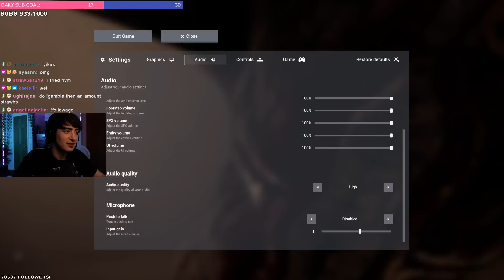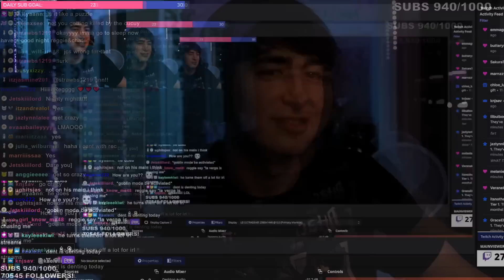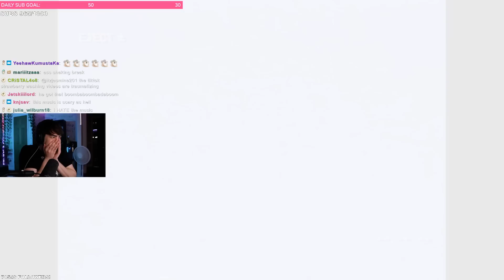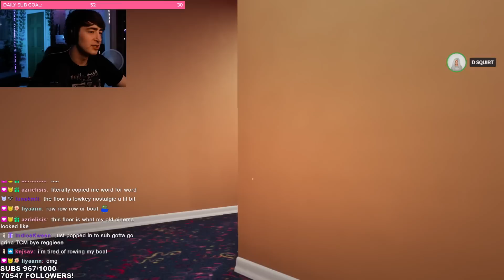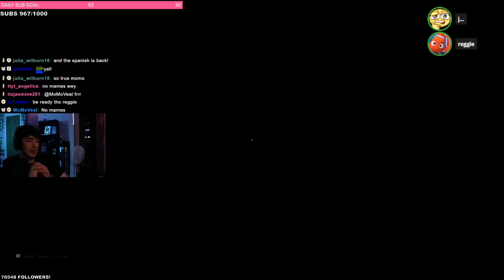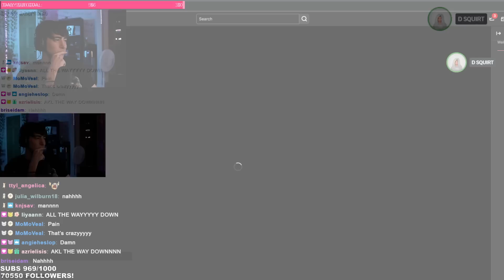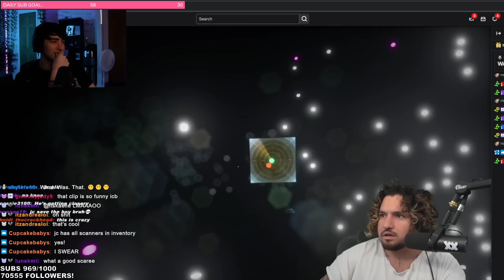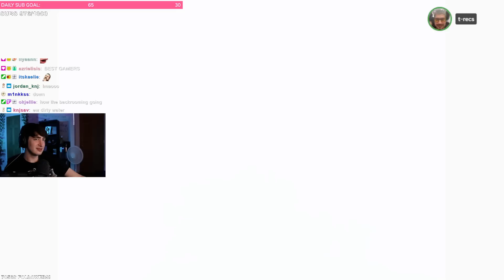FINISHING BACKROOMS W/ THE CAMBOYS